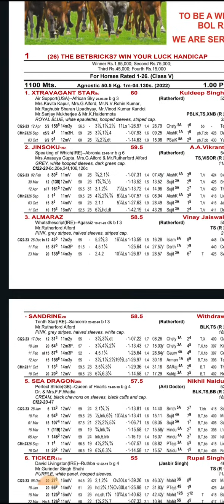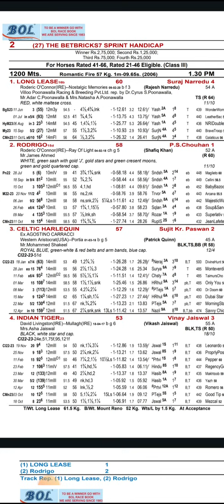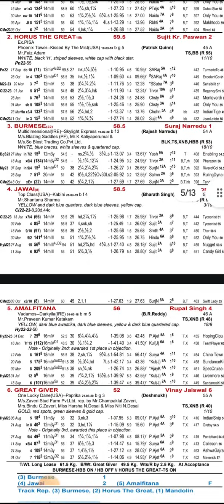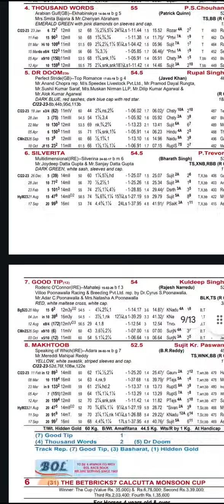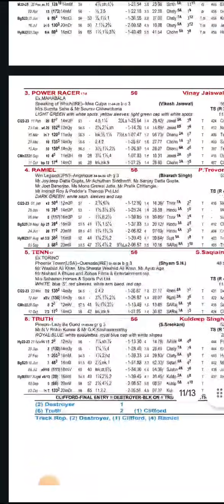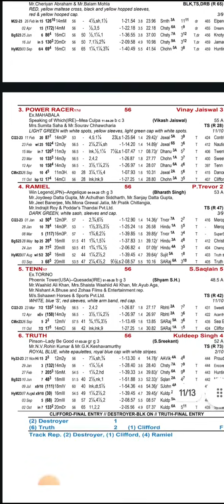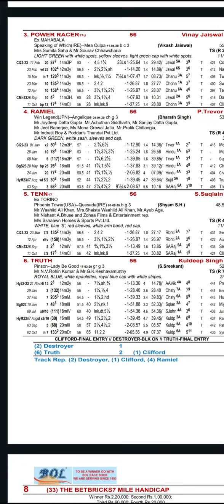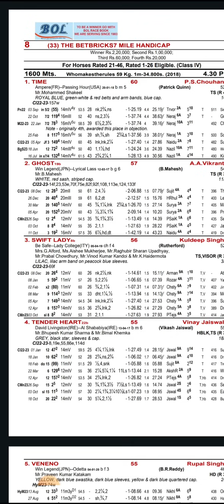KOLKATA RACE TIPS [26 OCTOBER 2023] KOLKATA HORSE RACE TIPS kolkataracetips (@RACEISMYLIFE )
kolkata race tips

tomorrow kolkata horse race tips

kolkata horse racing tips

calcutta horse race tips

calcutta race tips today

google horse race

today race tips bangalore

kolkata race live tips

kolkata race course live

kolkata race kolkata race

today kolkata race tips

tomorrow kolkata race tips

turf horse racing

india horse race live

26 octeber 2023 kolkata race tips